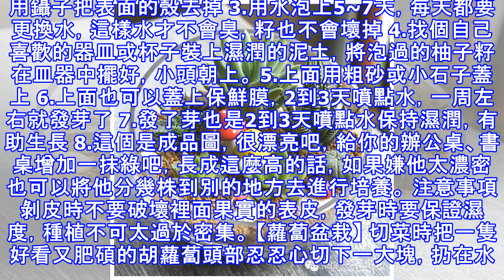你還在買盆栽？太落後了，看看這個吧！